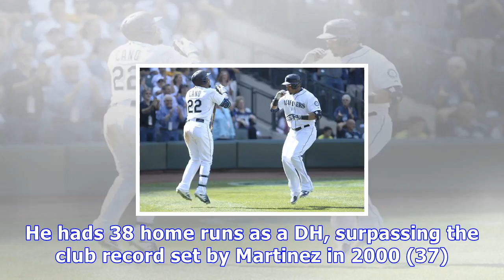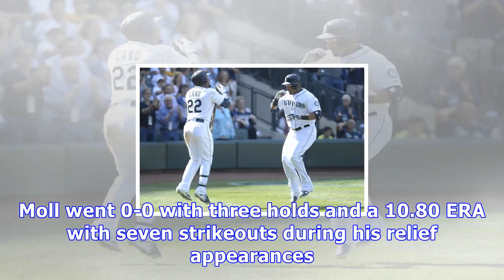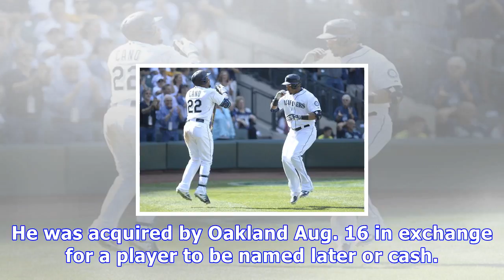Mariners’ cruz named top designated hitter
Nelson Cruz won the Edgar Martinez Designated Hitter award. / Alan Chitlik, Sportspress Northwest file Nelson Cruz of the Mariners Thursday was named the winner of the 2017 Edgar Martinez Outstanding Designated Hitter Award after a season in which he hit .288, scored 91 runs, belted 39 home runs, drove in 119 runs and had a .924 OPS in 155 games. This marks the first time Cruz has won the DH award, named after his club’s batting coach. “Nelson is truly deserving of the Edgar Martinez Outstanding...